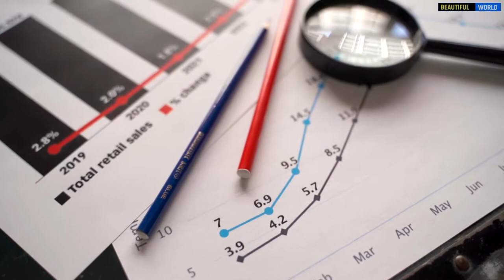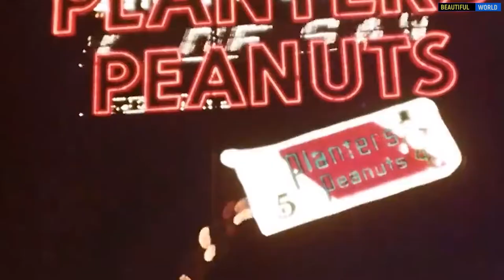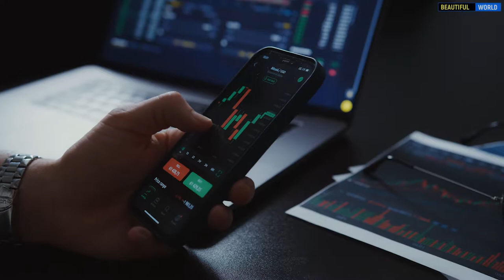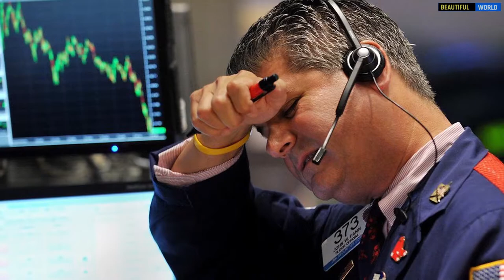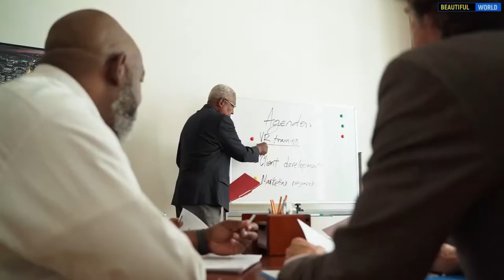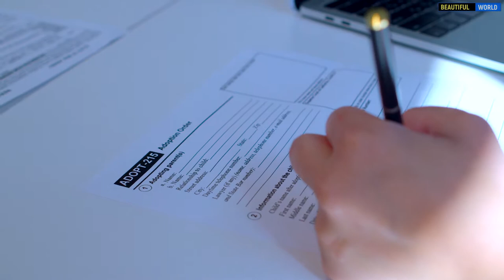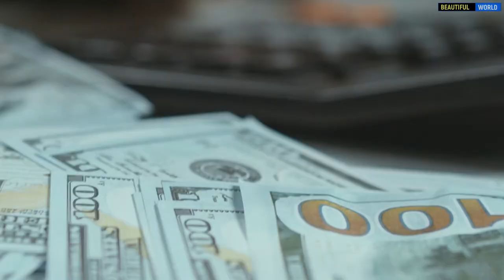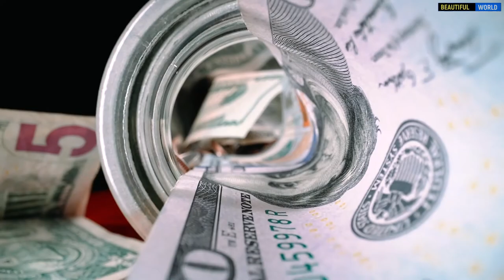Пенсия что это такое? О демографии, пенсионных схемах и мошенничестве.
О демографии, пенсионных схемах и мошенничестве.
В современном мире люди, живущие в экономически развитых странах, как-то привыкли, что по достижении некоторого возраста они могут перестать работать и в дальнейшем жить на пенсию. Если посмотреть на это явление несколько под другим углом, можно сказать, что жизнь на пенсию означает для трудящегося человека свободу от необходимости продавать свой труд или рабочую силу капиталисту, акционерному обществу или государству, чтобы обеспечить себе возможность для получения средств к жизни.